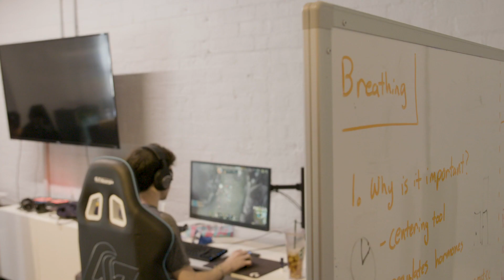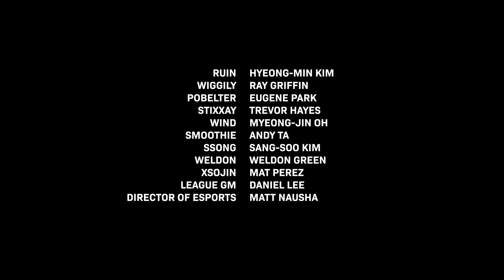CLG Tied For 2nd Place LCS - Inside CLG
CLG is back in the Performance Center! Go behind the scenes with Inside CLG to see how the team is leveling up presented by Newegg.